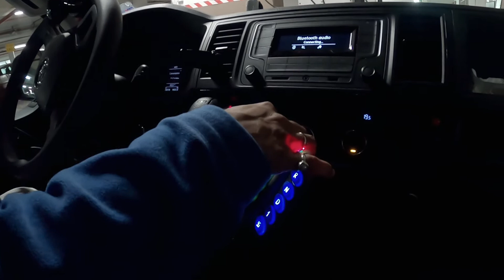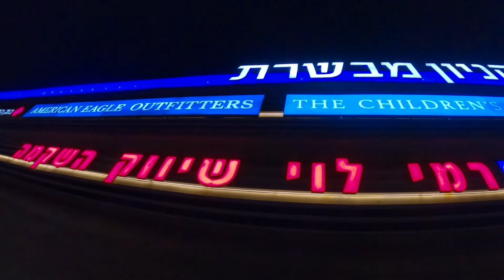JERUSALEM CORRIDOR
SHORESH IS A MOSHAV SHITIFUL IN CENTRAL ISRAEL IN HIBRU SHORESH MEAN  ROOT IT IS LOCATED  FIVE KILOMETERS  FROM SHAAR HA IN JERUSALEM  CIRRIDOR